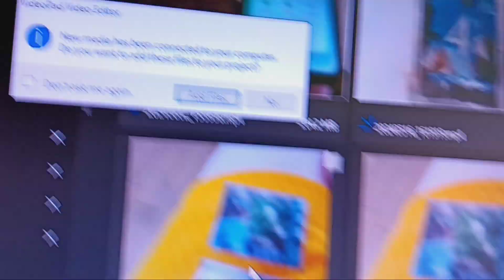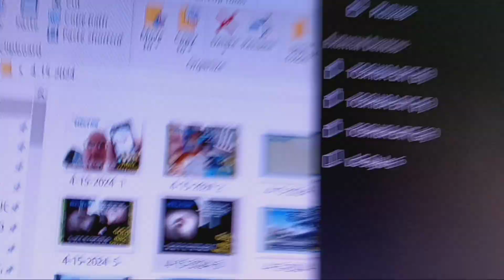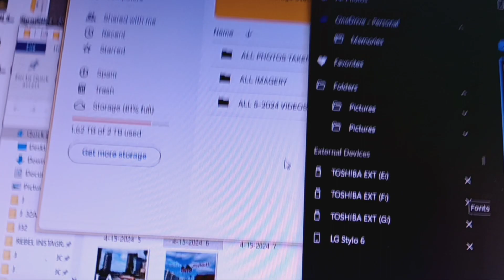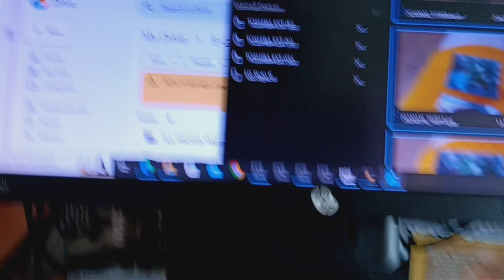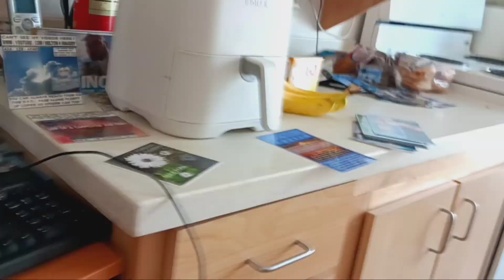June 2, 2024